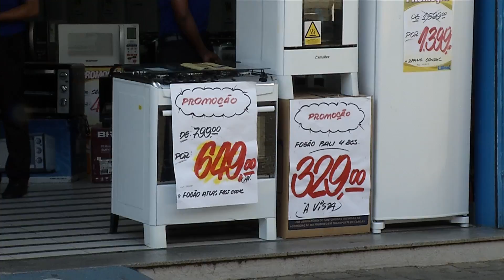PROCON: Lojas que anunciarem falsas promoções podem ser punidas